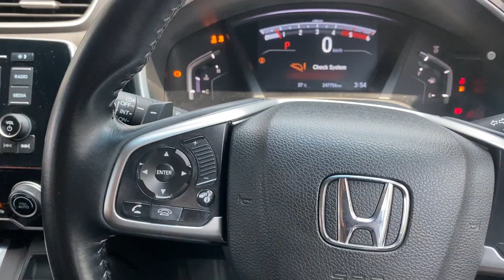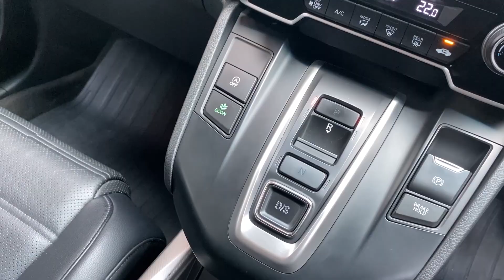HONDA CR-V เครื่องดีเซล หายาก ใช้งานทนทาน ปี 2017 รถบ้าน | รถมือสอง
📲LINE ID : @perfectcarbkk (มี @ นำหน้า )

00:00 แนะนำตัวและโปรโมชั่น
01:41 ภายนอกรถ
02:32 ท้ายรถ
04:50 ภายในรถ
07:30 ภายในห้องเครื่อง
08:25 สรุปราคาและโปรโมชั่น

รุ่นรถ : HONDA CR-V 1.6 DT-E AT ปี 2017
สี: ขาว เกียร์: อัตโนมัติ ปี: 2017
ราคาขาย : 787,000 บาท ผ่อน 13,526/84 งวด